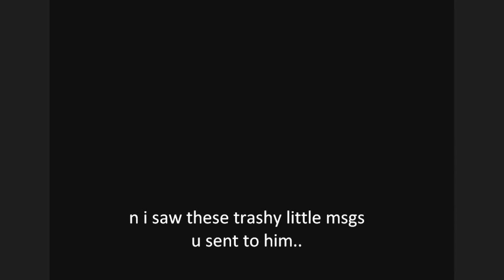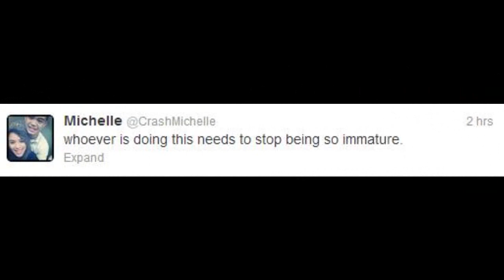PRANK CALLING MY GIRLFRIEND